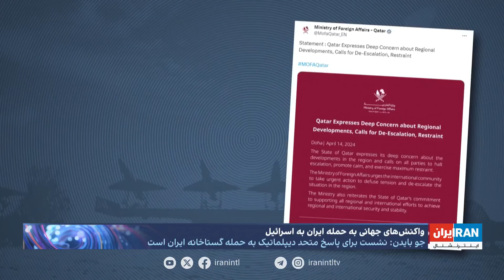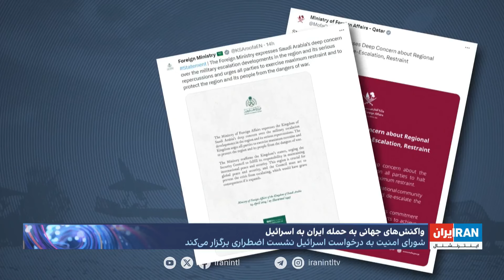گزارش شهره جولانی، ایران اینترنشنال درباره واکنش‌های جهانی به حمله جمهوری اسلامی به اسرائیل